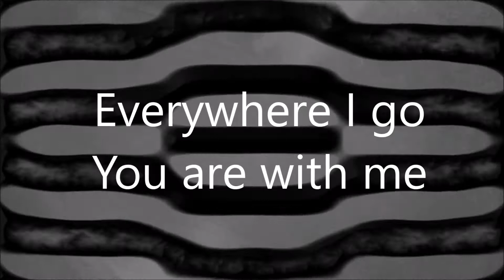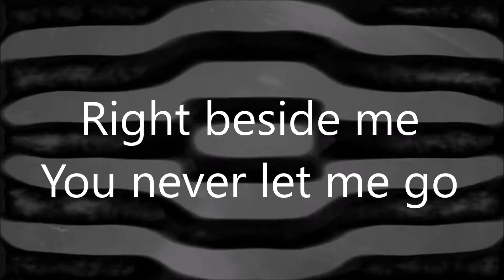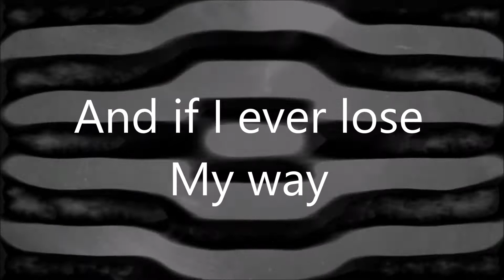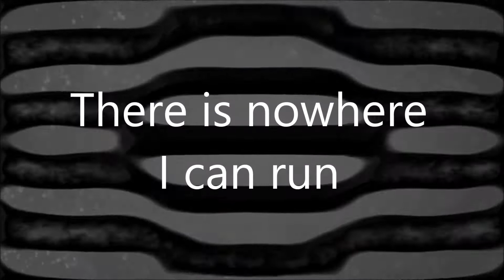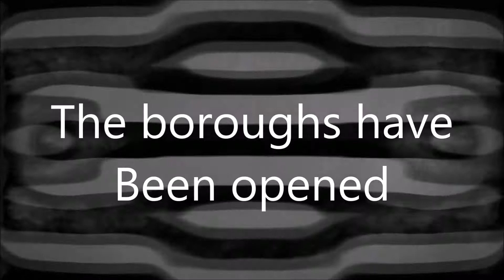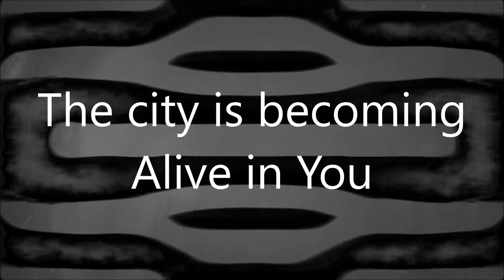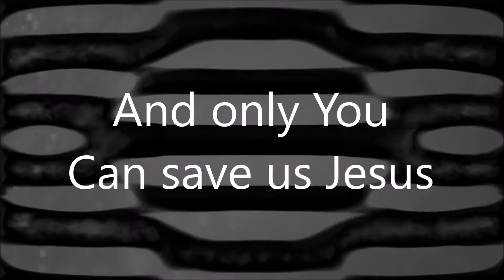Only You- Hillsong